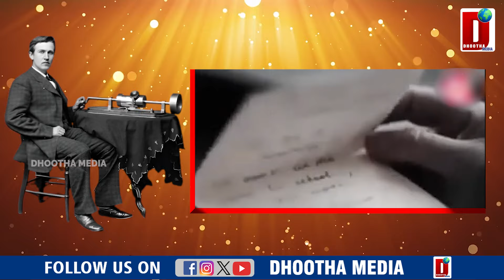Real Life Thomas Edison Best Motivational Success Story|| DHOOTHA MEDIA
Early Life and Struggles
Born in 1847, Edison faced numerous challenges early on. He was considered a hyperactive child and was often in trouble at school. His teachers thought he was difficult to teach, so his mother decided to homeschool him.
Despite his lack of formal education, Edison was a voracious reader and had a natural curiosity about how things worked.
First Inventions and Failures
Edison’s first major invention was the automatic telegraph repeater. However, it was his work on the phonograph in 1877 that brought him widespread fame.
He faced numerous failures and setbacks. For instance, his early attempts to create a practical electric light bulb were met with repeated failures. He famously said, “I have not failed. I’ve just found 10,000 ways that won’t work.”
Major Achievements
Electric Light Bulb: After countless experiments, Edison finally succeeded in creating a long-lasting electric light bulb in 1879. This invention revolutionized the world.
Phonograph: Edison’s phonograph was the first device capable of both recording and reproducing sound, laying the groundwork for the music industry.
Motion Pictures: He also made significant contributions to the development of motion pictures, including the creation of the Kinetoscope.
Legacy
Edison held over 1,000 patents for his inventions, making him one of the most prolific inventors in history.
His work ethic and perseverance are often cited as key factors in his success. He worked long hours and was known for his relentless pursuit of innovation.
Edison’s story is a testament to the power of perseverance, curiosity, and hard work. His life teaches us that failure is not the end but a stepping stone to success. 🌟